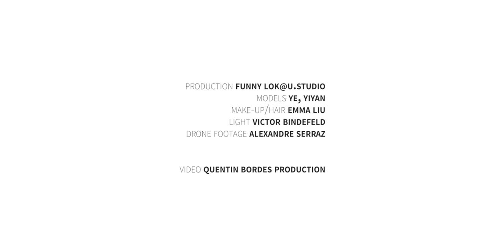ChowTaiFook - T MARK "Dolphin"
January 2019, Paris/Étretat, France

Models : Ye, YiYan
Make-up & Hair : Emma LIU
Light : Victor Bindefeld
Drone footage : Alexandre Serraz

Sony FS5II + 18-200 PZ
Sony a7III + Tamron 28-75

Video : Quentin Bordes Production